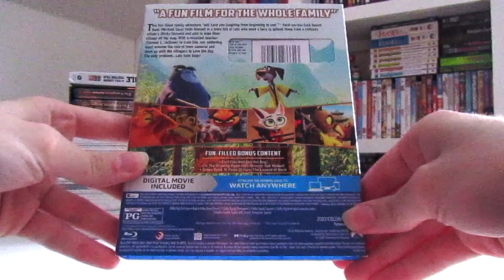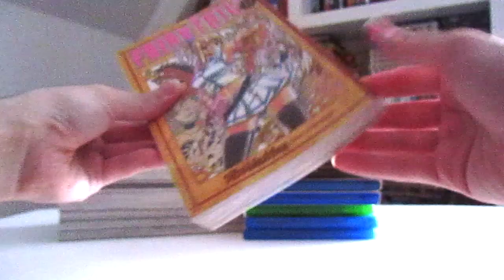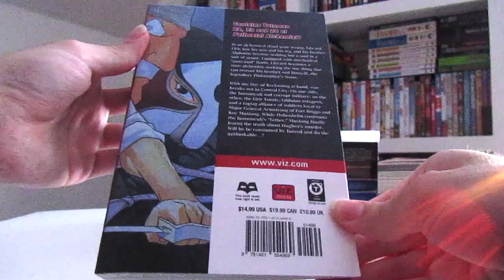DVD & Blu-Ray Collection Update Returns!!!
In this video is my April DVD & Blu-Ray Collection Update. Hope you all enjoy the video, I know I sure did.

Cheech & Chong / Kingsman / Marvel / Anime / Samurai 7 / Trigun / Pac-Man / Fairy Tail / D.Gray-Man / Naruto / Fullmetal Alchemist / Yu Yu Hakusho / Cartoon Network / Adult Swim